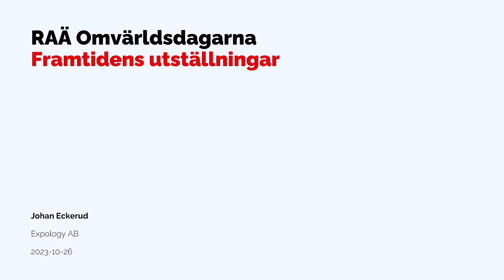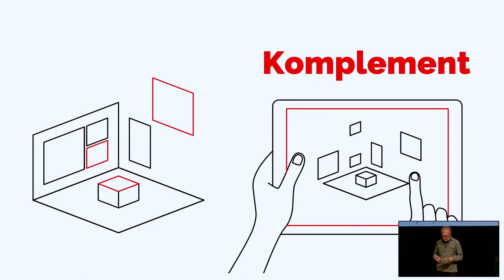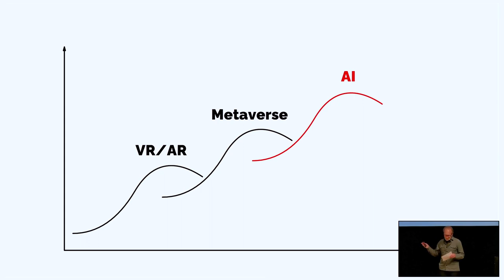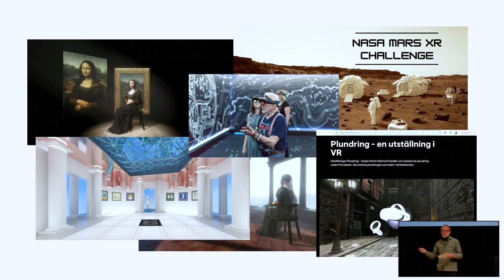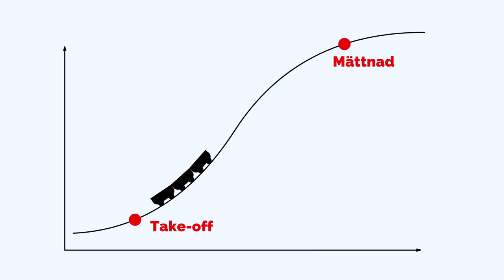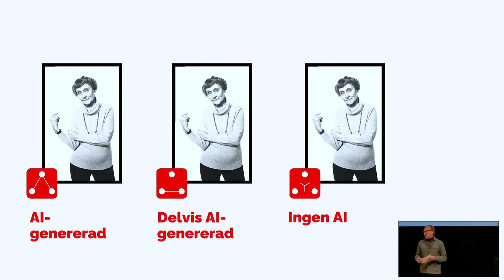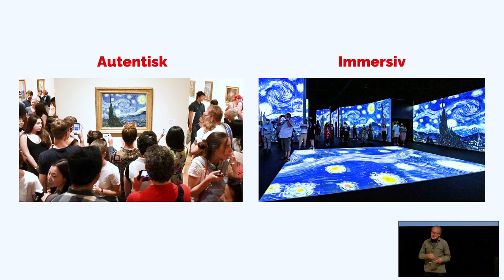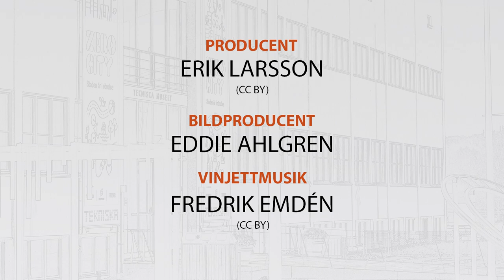Johan Eckerud: Framtidens utställningar – Omvärldsdagarna 2023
Johan Eckerud, vd på Expology, ger föreläsningen Framtidens utställningar.

Videon är inspelad under Omvärldsdagarna på Tekniska Museet i Stockholm, 26–27 oktober 2023.